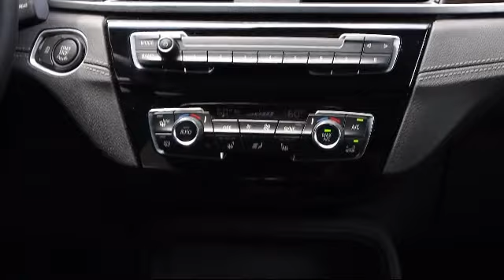2020 BMW X2 sDrive28i St. Petersburg Tampa Clearwater Bradenton Palm Harbor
2020 BMW X2 sDrive28i Stock Number: L14516 Vin:WBXYH9C01L5P66244.